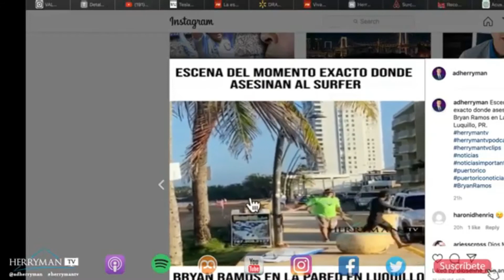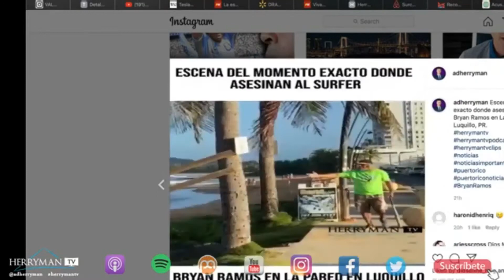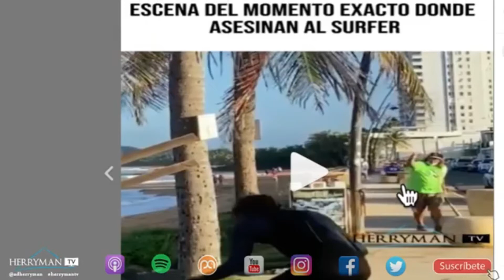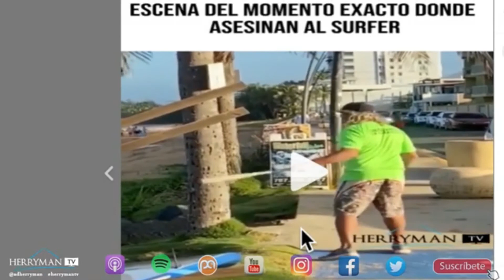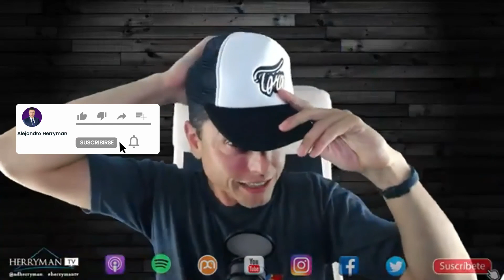Análisis | 9 a 0 a favor de Miguel Romero y el Asesinato del Surfer Brian en Luquillo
1. ¿Comienza el proceso de transición de la Alcaldía de San Juan?
2. Veremos que ocurrió en el momento en que agreden al surfer Brian Ramos y luego lo vamos a comparar con lo que alegadamente dijeron los testigos. Compararemos lo que dicen con lo que se desprende del video. ¿Serán confiables los testigos en corte?
El objetivo principal de este canal es proveerte información práctica para que tomes acción y desarrolles al máximo tu potencial. El Lcdo. Alejandro Herryman provee temas de desarrollo personal, manejo de estrés, consejos LEGALES prácticos, asesoría personal y de negocio y entrevistas a otros recursos. Aprenderás a enfocarte en tus talentos y descubrirás tu PROPÓSITO de vida.